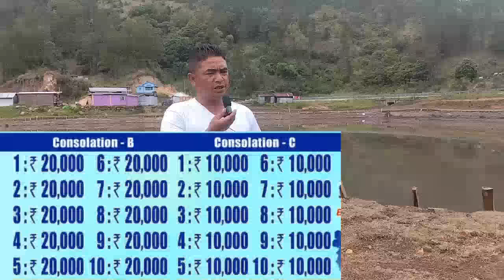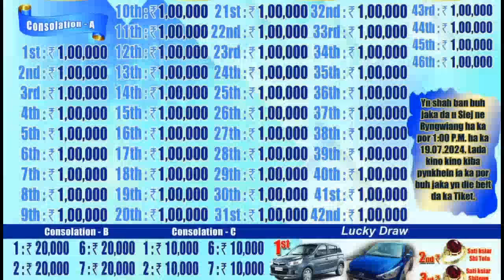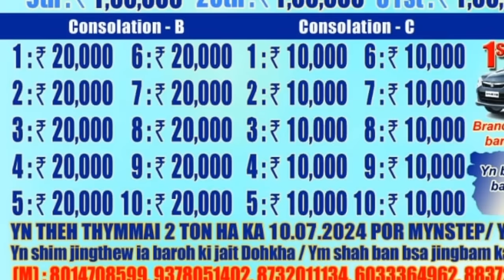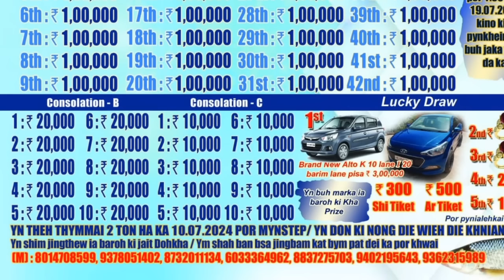la Jan poi 1CRORE ki PRIZE:ka jingpynshai U bah R.SYIEM IAKA PUNG & JINGIAKOP KHWAI- PUNG THYMMAI